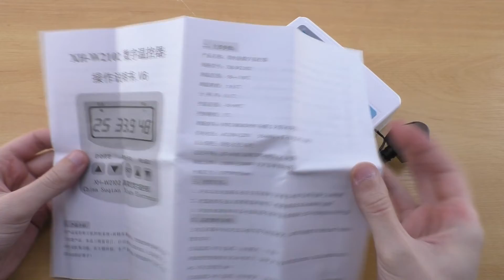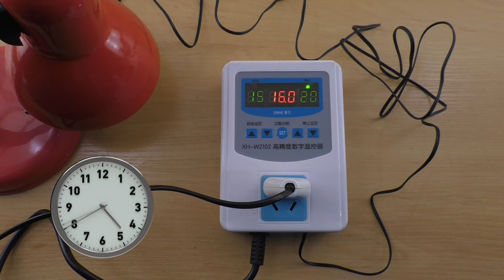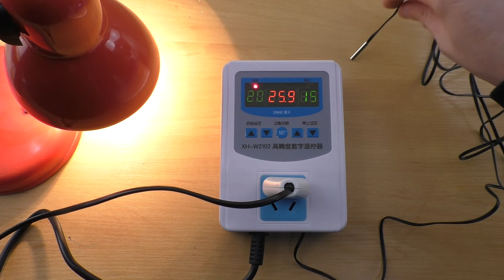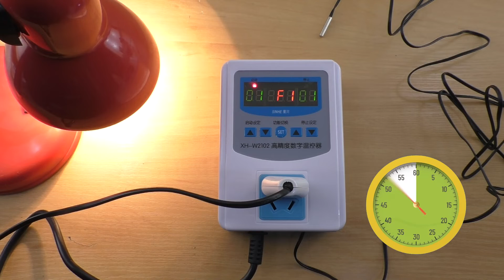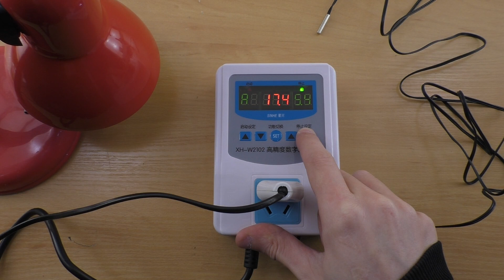Терморегулятор с таймером XH-W2102 обзор, настройка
Привет!
На нашем канале Вы увидите обзоры и тесты различных товаров.
У нас нет нудных и неинформативных распаковок.
Мы не сосредоточены только на Китае, поэтому в обзорах будут вещи и от отечественных производителей.
Мы будем стараться делать видео не только интересными, но и полезными.
Если у Вас возникают вопросы по просмотренным товарам, не стесняйтесь - пишите в комментарии и мы постараемся ответить на них.